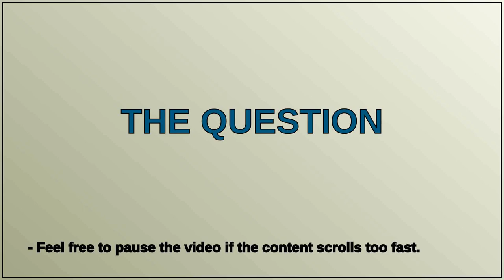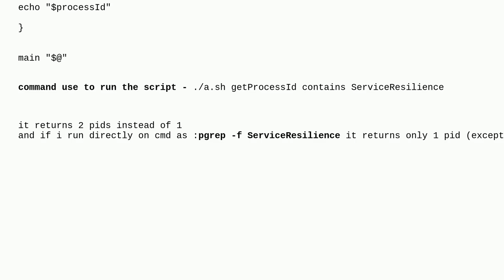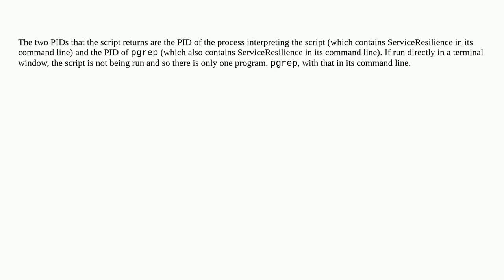pgrep -f from shell script is returning 2 pid instead of 1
A special thanks goes out to the community

  unix bash shell linux ubuntu